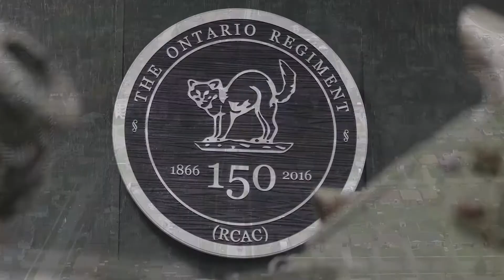Remembrance 2019 | Episode 4 - The Convoy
Episode 4 of 6 of "Remembrance". On the 100th anniversary of the end of World War I, the Ontario Regiment Museum fielded 45 military vehicles from their base to downtown Oshawa's cenetaf for Remembrance Day.
This series follows the set up and execution of moving 45 military vehicles.